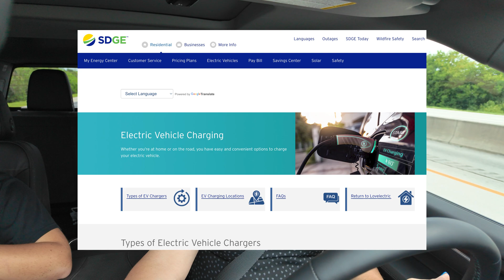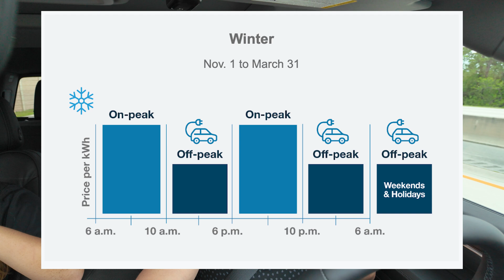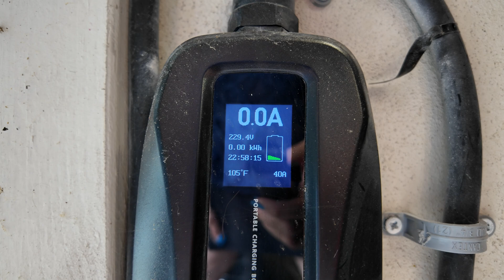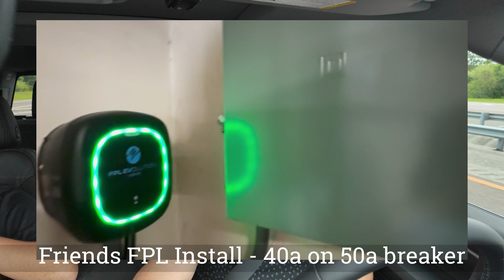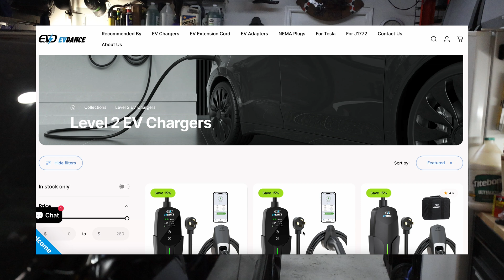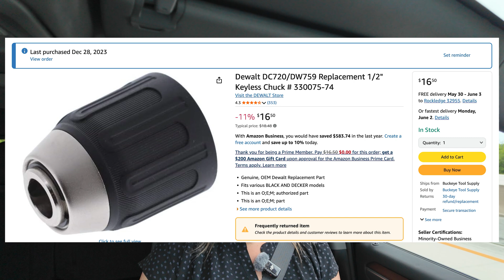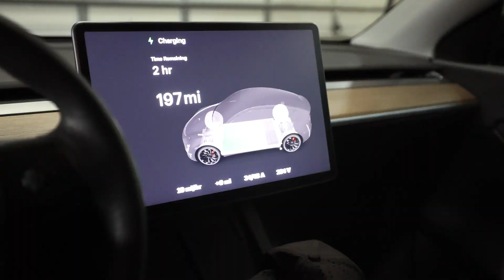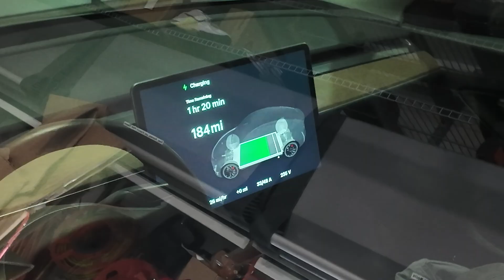Free EV Charging: Too Good to Be True?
Does free home electric vehicle charging exist? Can you actually save $1000's per year by signing up for these programs? I've had the FPL Evolution EV charging at my house for over 12 months, and I'm going to break down the program and others like it to see if it has saved me money or if free EV charging just a gimmick. I've got a crazy story on this install that could've seriously injured my family. I've explored several EV charging solutions, done reviews on different types of chargers, and I'm going to show you how many miles you have to drive to make the program worth the investment.

00:00 Introduction
01:00 Different EV Programs
01:43 FPL Evolution
02:34 How FPL Evolution works
03:53 Tip #1
05:30 Charger Extension Cable
06:27 Install Issues
07:50 Could have ended badly
08:23 Charge speed options
09:38 Mileage considerations
10:27 Breakeven Mileage